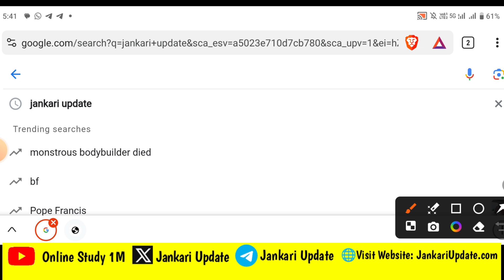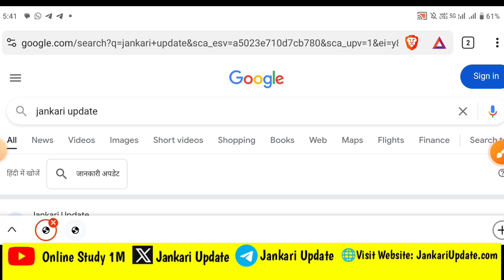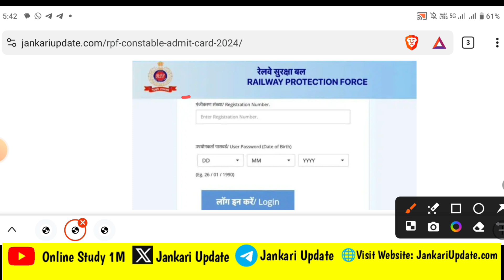🔥RPF Constable Admit Card 2024 Download ✅ How To Check RPF SI Constable Admit Card 2024